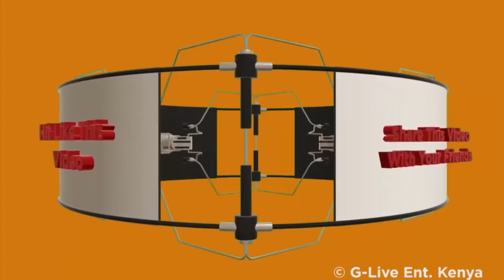Warigia X Weka Wega part 5